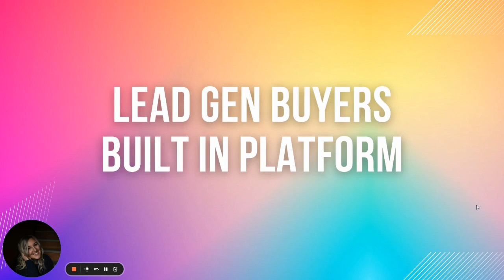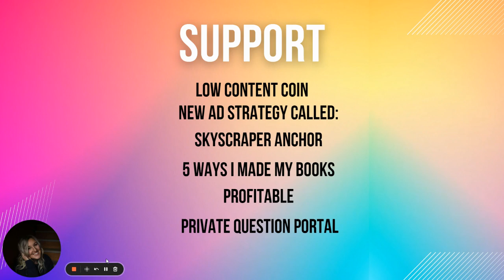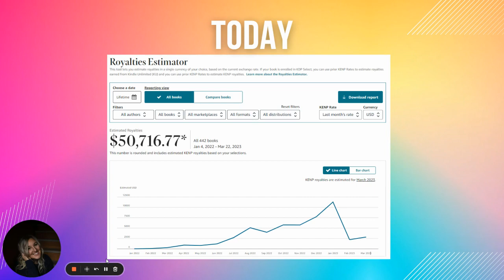How I made $50,716 77 On Kindle Direct Publishing in 14 Months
In this video, I wanted to be super transparent and share with you the three important aspects of hitting $50K in profits with Amazon KDP.

It takes Amazon KDP two months to pay you out for each month so this is a collective effort of the last 14 months.

Hopefully, anyone out there thinking about how much money can you make self-publishing will see this video and be inspired to try and start their own book or self-publish their first low-content book or medium-content or personal brand book.

Use these 3 KDP hacks you may not have known.

Ads course mentioned:
BEST SELLING BOOK ADS MASTERY:
If you need more support for your passive income journey on KDP, I offer support with the following masterclasses:

Don’t Make Me Niche Slap You Masterclass & Bonuses

Pen Name Profits Masterclass & Bonuses

Repurposing For Profits Masterclass & Bonuses

Bids & Budgets Masterclass & Bonuses

Coming March 28th KDP Kickstart Masterclass & Bonuses

Favorite snack while creating books:
BUILT BARS